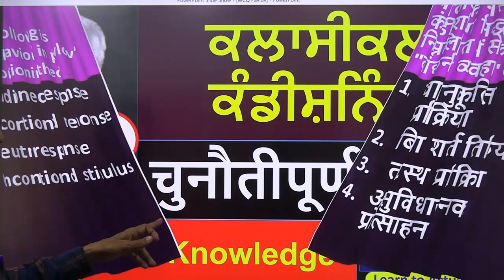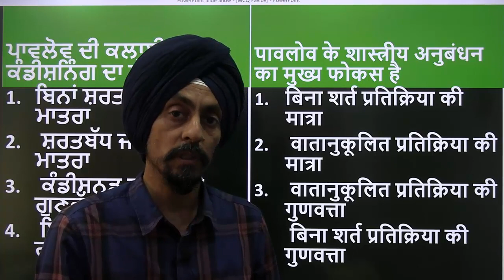New challenging MCQ 8 on classical conditioning Pavlov l Tirath singh l Learn to Actualize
New challenging question for MCQ for TET, UGC NET and other competitive exams in three language Hindi English Punjabi. these MCQs are based on misconceptions and alternative conceptions to fill that learning gaps Regarding pavlovs of classical conditioning,Respondent conditioning.